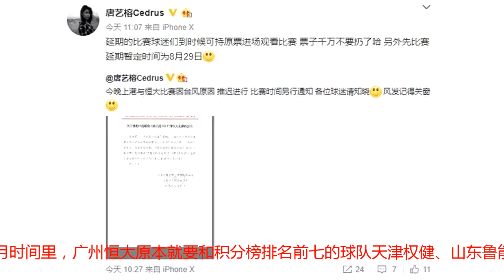都被台风打乱！恒大状态正佳却提前返回广州，恐影响夺中超八连冠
正当很多外地球迷赶往上海来观看上海上港和广州恒大这场中超天王山之战的时候，却突然看到新闻，说是由于受到台风的影响，这场比赛已经被迫延期，这无疑让很多球迷非常无奈。其实，对于要参加比赛的广州恒大来说，也是猝不及防，这将会影响到后面的中超争冠。由于两家俱乐部都发布公告宣布这场比赛要延期，所以已经在上海的恒大全队，不得不乘坐飞机返回广州。值得一提的是，周五下午的时候，恒大全队才从广州机场抵达上海机场，结果仅仅一天时间又得提前返回广州，这也是球队建队以来的队史第一次经历。由于球队下周日才有中超比赛，再加上世界杯间歇期球队因为欧洲夏训而没有放假，所以这次返回广州后，主帅卡纳瓦罗会给球员放两天的假期而不用训练。但是，这次因台风而无缘在7月21日晚客场挑战上海上港，也是打乱了恒大全队的计划。首先是中超间歇期结束回来后，广州恒大用一场完胜的方式宣告了王者归来，而这时候上海上港的状态没有达到最佳，所以状态正佳的广州恒大可以趁机一举拿下这场中超天王山之战，从而在积分上追平上海上港。还有，就是避免后面遇到更加魔鬼的赛程，对球队的中超卫冕影响不大。据足球记者唐艺榕透露，因台风而延迟的上港对阵恒大的中超焦点大战